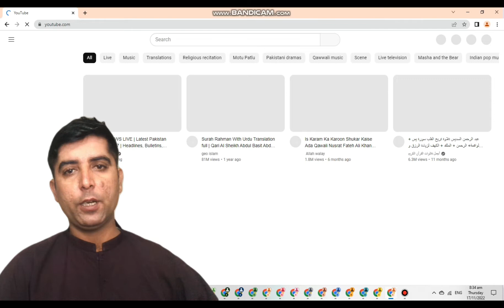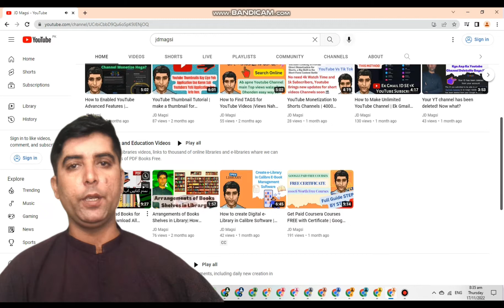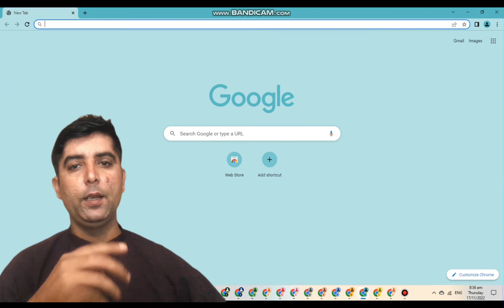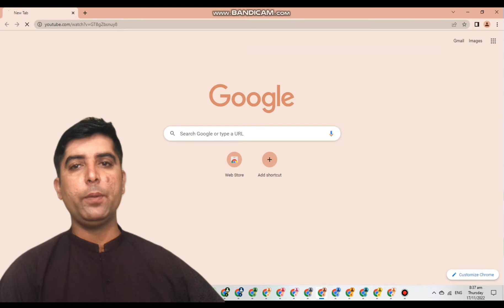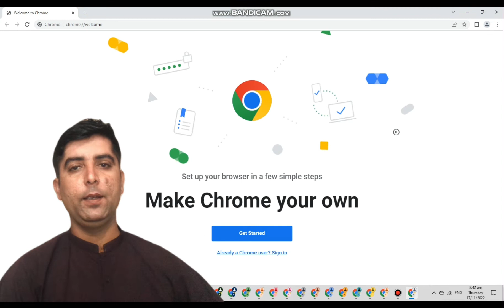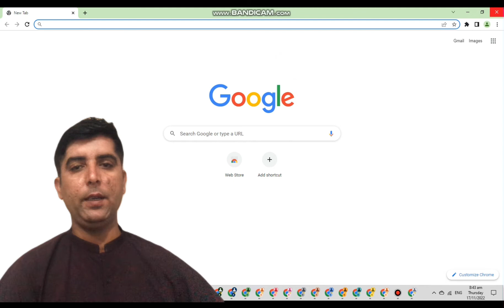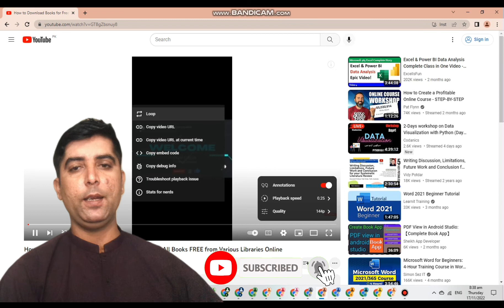4000 hours watch time kaise complete kare | non drop watch time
Learn how to complete non drop 4000 watch time fast, you can complete 4k hours watch time in few days, 4000 hours watch time kaise complete kare, Watch this Video till end and I guaranteed you can get 4000 hours watch time in real way and non drop.

Time Stamps for This Video:
0:00   - Introduction
1:24   - how to complete non drop 4000 watch time fast

Queries Solved in this video:
• 4000 hours watch time kaise complete kare
• How To Get 4000 Hours Watch Time
• how to complete non drop watch time fast